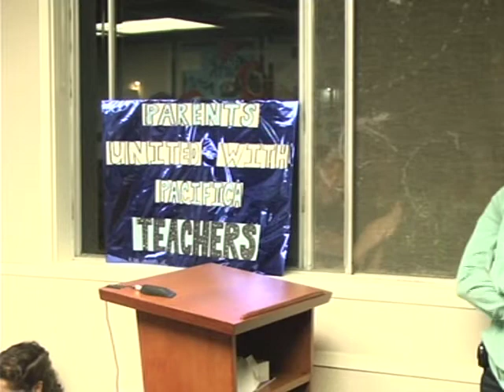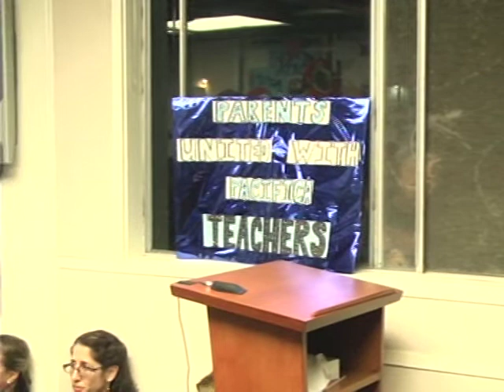PSD 10/29/14 - Pacifica School District Meeting - October 29, 2014